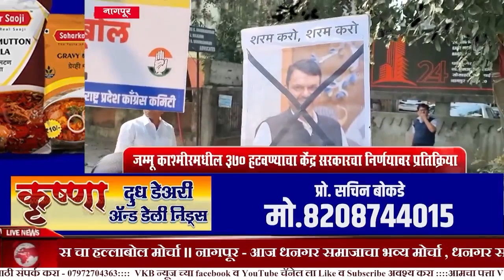NANA PATOLE || काँग्रेसचा विधानभवनावर हल्ला बोल मोर्चा